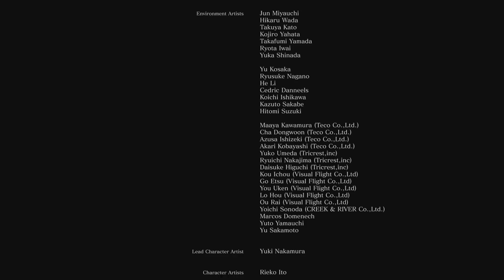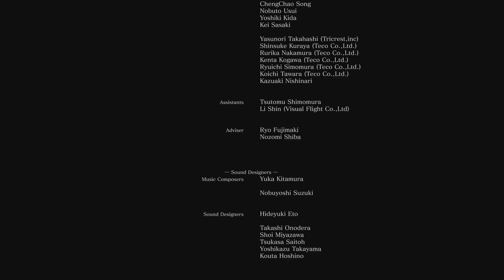Dark Souls 3: The Noob's Guide Final (Soul of Cinder)